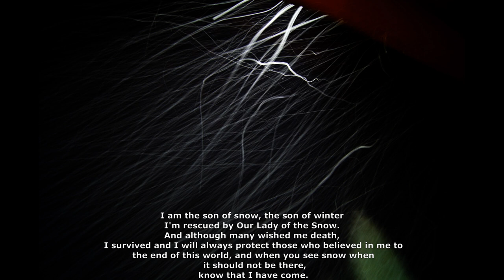Morgan la Fayette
'' There's many kings in the world but padyshah is only one''-that saying best describes the Morgan's personality, as does that old Jacobite's song.

Morgan la Fayette was one of those that nobody wanted and everyone said he had no chance. He was feral, he had a broken pelvis which unfortunately started to heal. Cracked skull.He was used to fight by the first owner and was loved firstly in the life because he took the sausage with finger. And so, instead of a sheepdog, we came back from the shelter with a pointer.He was a miracle. Throughout his life, he proved that the impossible is possible. He lived 10 years, although he was given a month. He made an unbreakable pair with Eski Sarayi, although he was not supposed to accept any dogs. He raised three puppies that he found abandoned in the forest.Just before his death, he invited to home a homeless cat so that his mate would not have to choose a new leader of the herd. He loved snow, winter and the Christmas tree. He loved to watch  dress it and then looked after the tree all the time, playing with a silver ball from time to time. It stayed that way until the end. He and the silver bauble, he made it move with a gentle stroke with his paw, and when it stopped moving he did it again. The snow was magical to him. e would always sit down, close his eyes and move his nose only, contemplating the scent of winter.
Found by a priest on the road between the cemetery and the Church of Our Lady of the Snow, also known as Salus Populi Romani, or Our Lady of Consolation. From the beginning, he was associated with snow, and when he died, the snow fell to turn into rain after his death.although it has not snowed for several years due to climate change. He was a sentinel, a warrior, an outstanding hunting dog, and above all, a huge huge teddy bear who was also indulged in an imaginary pregnancy. He was one of those with whom you communicate without words, when someone was sad he sensed it and brought his teddy bear. He stayed with his beloved Ryszard until the end, and after his death, he did not leave the room for two weeks.He was magical, mysterious, he was an angel sent by someone, and he certainly had many qualities that modern people do not have.Not everyone could stroke it and not everyone could sit on an armchair at home, being alone in the room with it. And you know what, always those whom he culturally led out of the house or snarled as they passed turned out to be traitors, not friends. He had a feeling for people that I often lacked. Apparently we walked the same way.''The warrior out of nowhere'' had a typically gaelic character, although  friends from Japan also called him a samurai.He even deserved a minor haiku from the Tsunoda family. About Morgan was created a book.
Moch Sa Mhadainn also known as Oran Eile Don Phrionnsa (Song for the Prince) - This is a traditional Scottish song, performed in the national language of Scots and Irish - Gaelic. It is one of the oldest languages in the world, derived directly from the Celtic language. The song became the Jacobite hymn in the time of Charles Stuart, when he left France to claim the lost crown. The last nominal king of the Stuart(Stewart) dynasty was the son of James III and Mary Clementine Sobieski-Stuart. One of the richest women in history, whose property was lost in a fierce, which actualy  having any chance, fight for the throne of Scotland ,England, as well as Poland. The war eventually led to the legendary Battle of Culloden, where each clan has a family member. Today it is believed that the prince, also known as'' Bonnie Prince Charlie'', who briefly took over Scotland, could have maintained power if he had  not moved to London.
In Poland, unfortunately, he had no chance, because as a supporter of Louis XV he was considered too powerful by nobility.